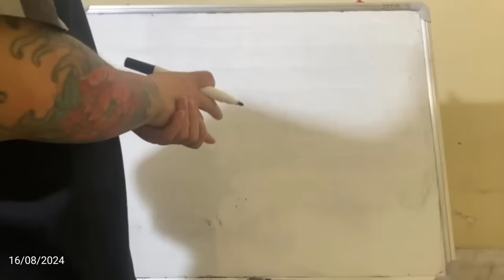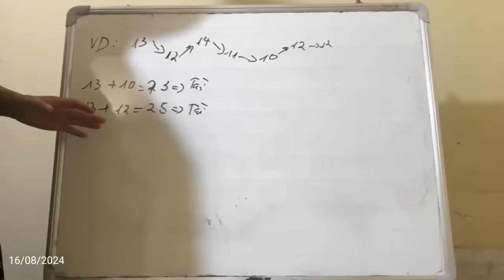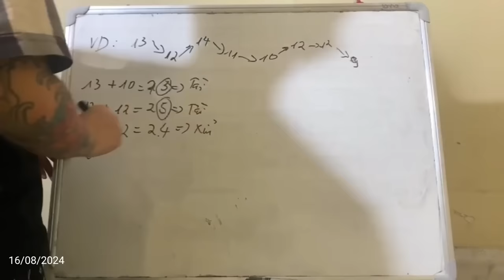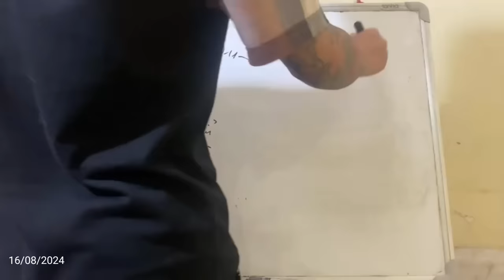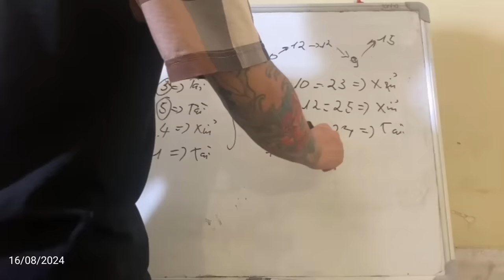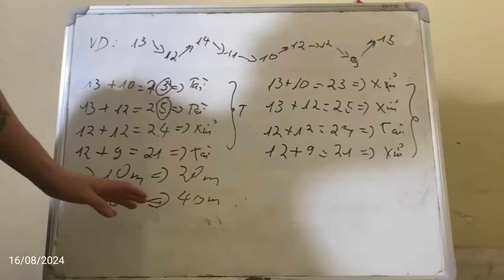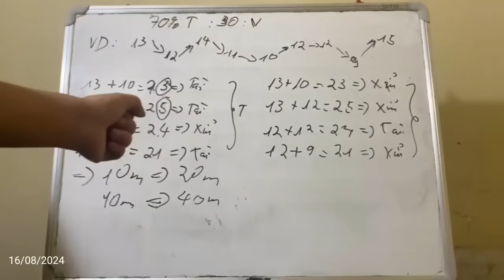Link Tải Sunwin | Tài xỉu Sunwin Hướng Dẫn Link Tải Sunwin Uy Tín hot nhất 2024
1/ Game bài Sunwin là gì? Sunwin do người Việt Nam hay nước ngoài làm chủ?
1:11 Link Tải Sunwin
2:12 Link Tải Sunwin mới nhất
3:23 Hướng dẫn chọn link tải sunwin
4:34 Nhận biết link tải Sunwin fake
6:22 Vào LinkTải Sunwin tạo tk chơi  game
7:25 Chốt lãi Sunwin 2024